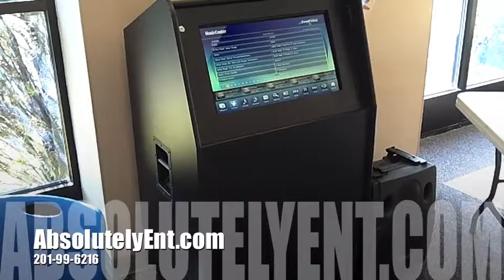Photo View Finders 2012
Check out our photo view finders in action! Call and book today!